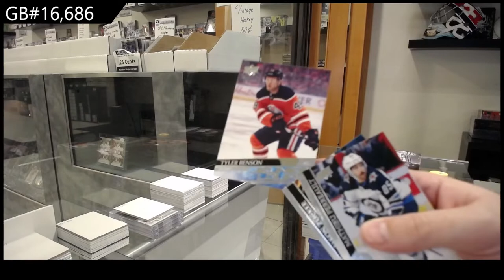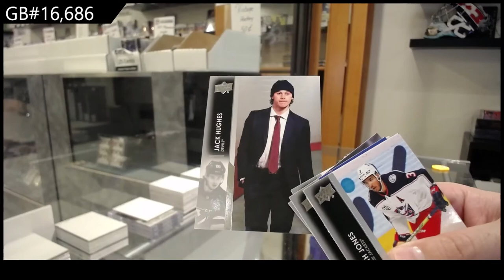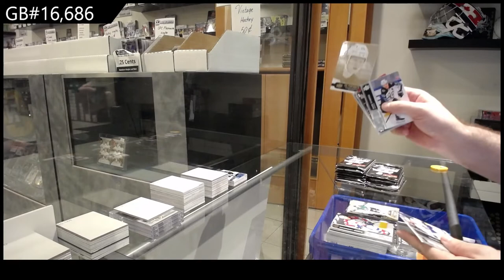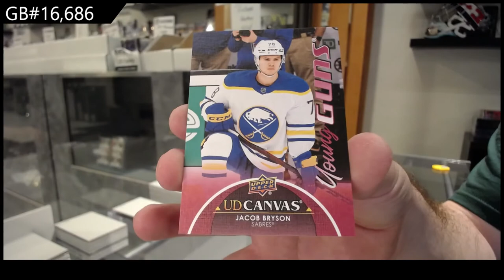21-22 UD Series 1 & 20-21 UD Series 1 Hockey Box Break - C&C GB #16,686